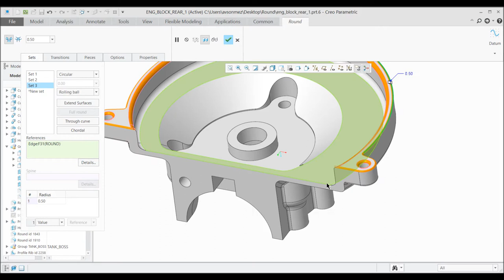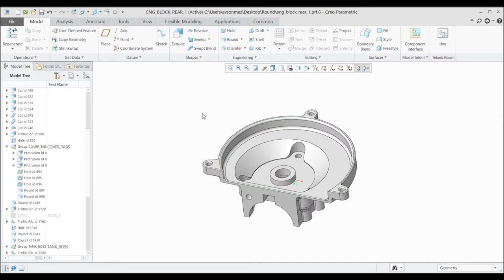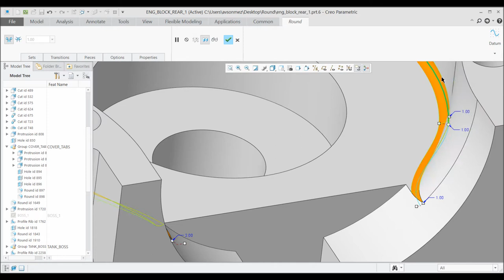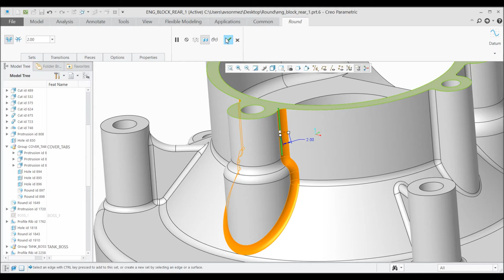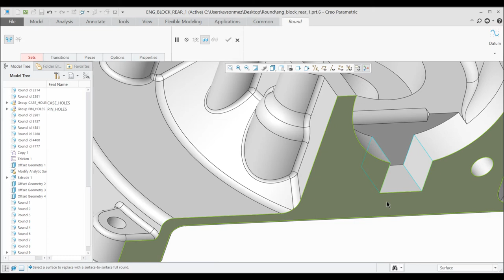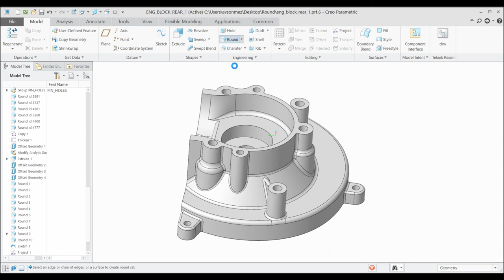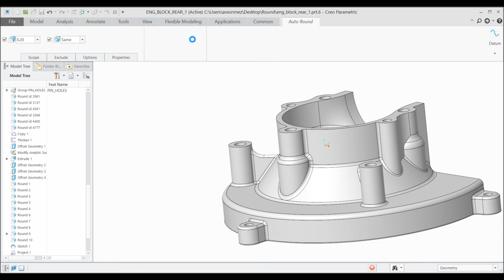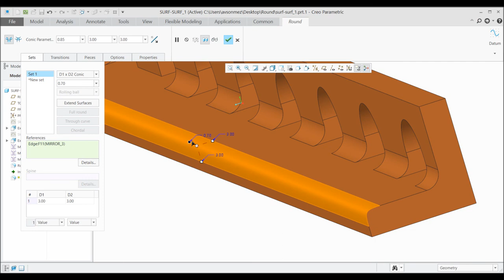Creo Parametric 4.0 - Round tip&tricks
Round aracının bilinmeyen yetnekleri